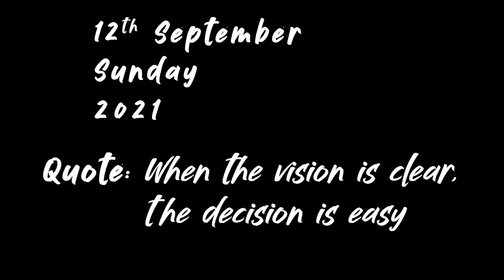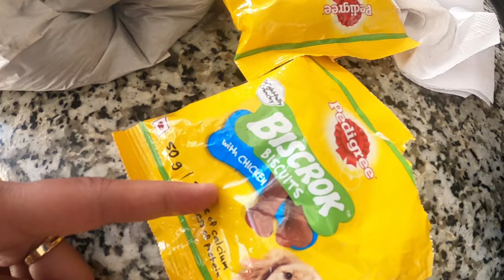MERE GHAR AYA EK NANHA PARA 🐶🐶 || Season 2 | Episode13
We got a new pet. It has been a question of debate, weather we should get a pet in the house or not, and the result is clearly visible to everyone 😅

His name is Oggy, male Pomeranian, Golden in color, and we are totally mesmerised by this soul.